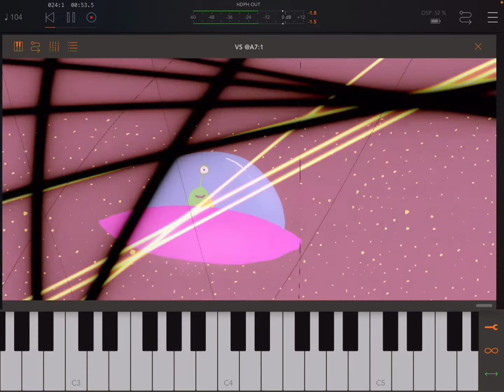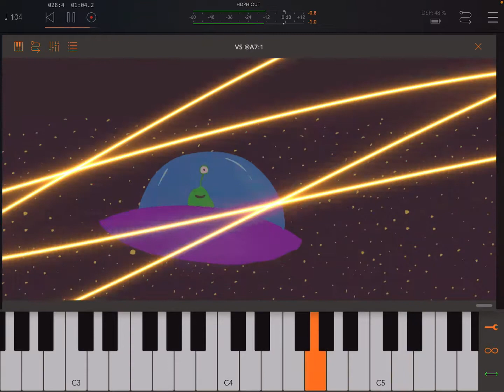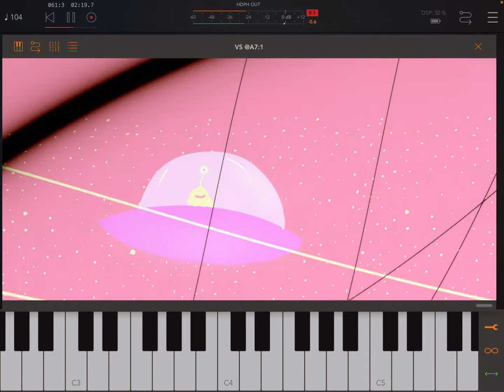Sunday Jam 19 August with DRC, VS, SugarBytes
What to do with some drawings made by kids, laying on the tablet?
Use them as background for VS - Visual Synthesizer.
So fun :)